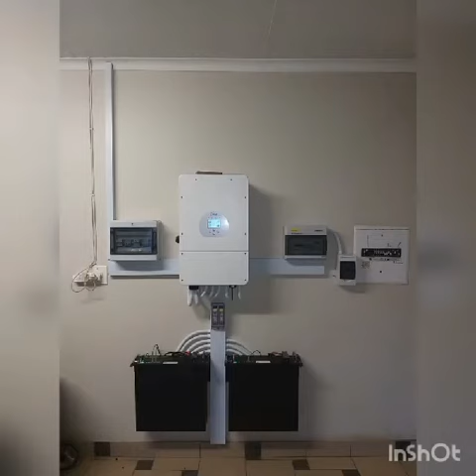PR Solar Installations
OOR ONS
Sonkrag installasie en
verkoop van sonkragtoerusting.
Werfbesoeke, foutopsporing van stelselopgraderingstelselontwerpe.
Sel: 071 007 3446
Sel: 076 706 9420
Prestwicklaan 31, Bonaero Park, Kempton Park